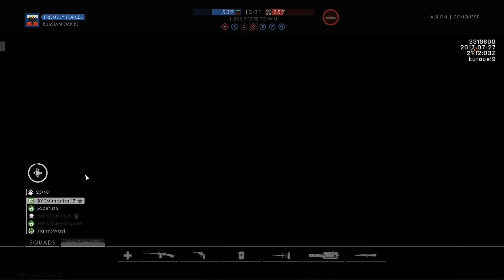【BF1】新マップで某創設者を完全介護!! Part125【CTE】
某創設者

【使用機材】
モニター
BenQのGamingモニター
マイク

【デバイス】
Logicool G
マウス

GPU GTX1080
メモリ 16GB